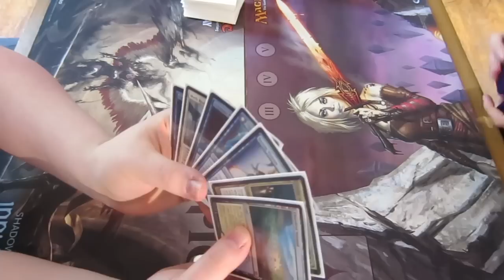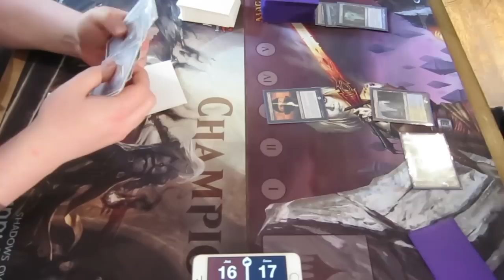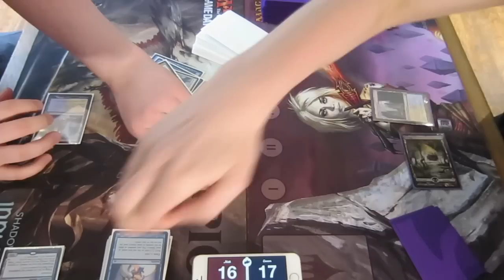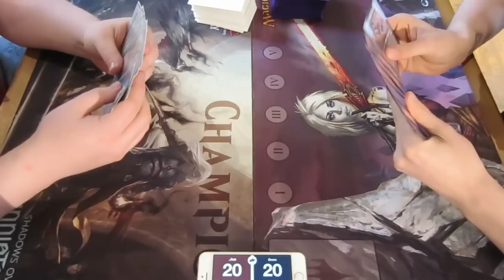MTG - U/W Ice Myth Vs Esper Mill - Modern - Magic the Gathering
Hey MTG fans! So me and Connor are back battling some MODERN!! We have two fun decks here, i'm playing U/W ICE MYTH ( not esper lol ) and Connor is playing his ESPER MILL deck! Can i flip the Thing in Ice before i have no cards left??

I hope you all like this match it was very fun to play!